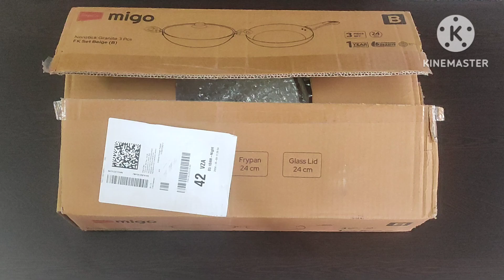Flipkart | Pan/Cookware Set 🍳 🥘| Unboxing | Nonstick/Induction Based Cookware Set